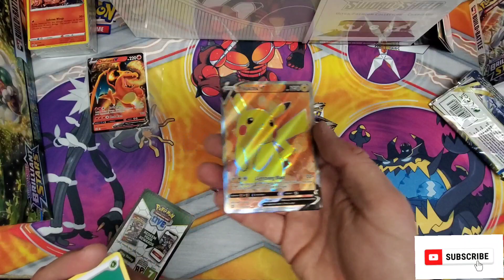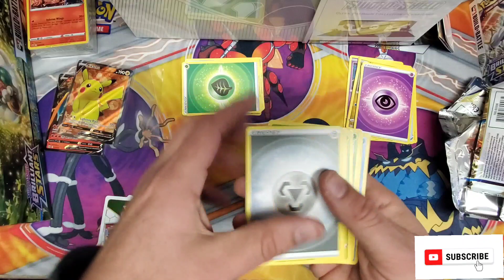Pokemon Brilliant Stars build and battle opening! Hunt for alt arts.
Opening 4 packs of Brilliant Stars from a build and battle box. Hunting for alt arts!